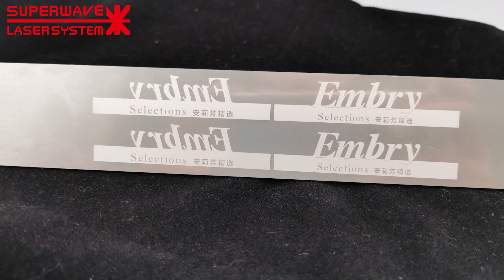Laser Marking Stainless Steel